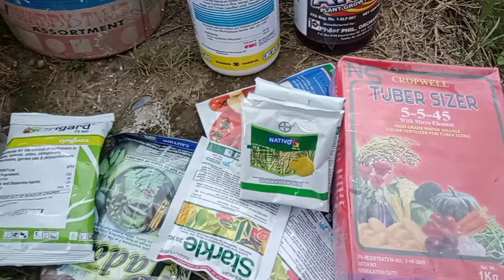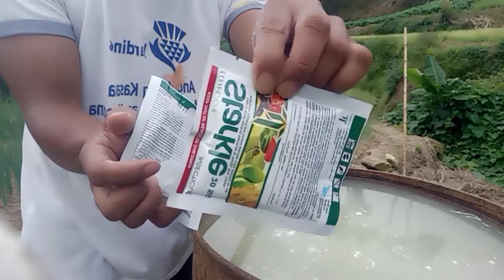paano puksahin ang mga peste sa iyong pananim (onion leeks at celery) mabisa ang paggamit ng mga to